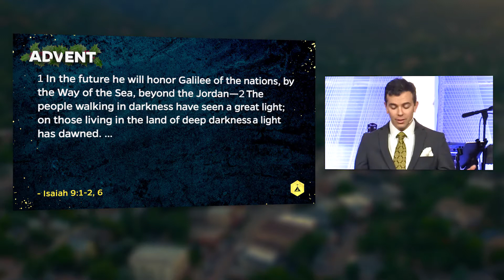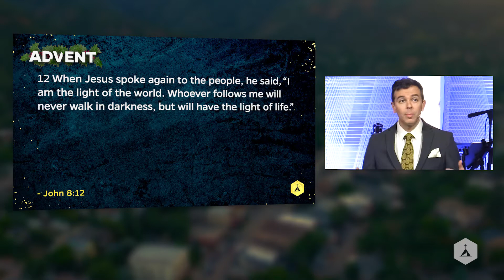Christmas Eve (Joe Kirkendall)